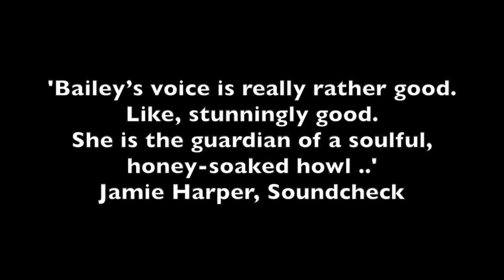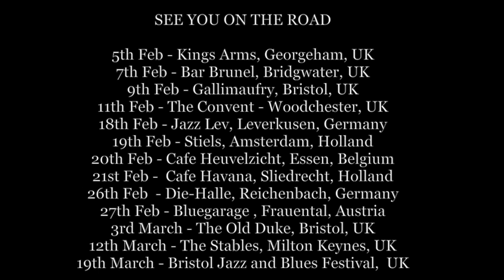Elles Bailey - The 2016 European Tour Trailer.....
Blues Princess' Elles Bailey's European Tour -Check out her tour dates below. 'A unique take on blues & unmissable for any fan of this genre' - SouthSonic

05/02/16 - King's Arms Georgeham UK
07/02/16 - Bar Brunel Bridgwater, UK
09/02/16 - The Gallimaufry Bristol, UK
11/02/16 - The Convent- Woodchester, UK
18/02/16 - Jazz Lev, Leverkusen, Germany
19/02/16 - Stiels Amsterdam, Holland
20/02/16 - Café Heuvelzicht, Essen, Belgium
21/02/16 - Cafe Havana, Sliedrecht, Holland
26/02/16 - die Halle e.V., Reichenbach, Germany
27/02/16 - bluegarage Frauental, Austria
03/03/16 - The Old Duke, Bristol, UK
12/03/16 - The Stables Milton Keynes, UK
19/03/16 - Bristol Jazz & Blues Festival, UK

Elles Bailey on tour with her band - Joe Wilkins on guitar, Zak Ranyard on bass, Tom Gilkes on drums & Tom Berge on keys with a few surprise guest musicians throughout the tour.